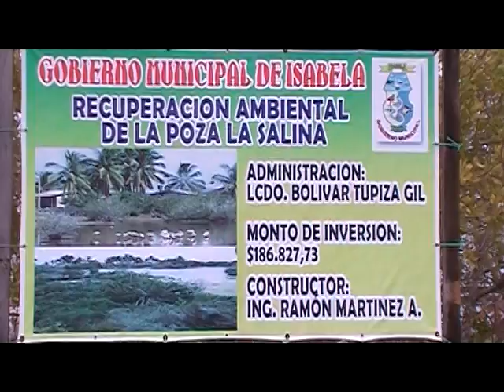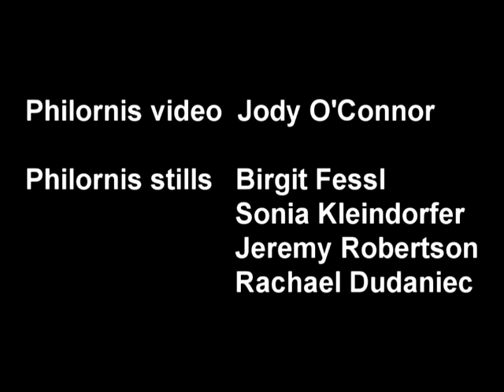Mangrove Finches Fight On by Sue Maturin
Mangrove finches in the Galapagos Islands are in eminent danger of extinction. This video contains unique footage of mangrove finches attending their nests and a botfly inside a nest.  Mangrove finches share their habitat with 50 other vertebrate species, including sharks and sea lions. Take a tour through its mangrove habitat and check out the other mangrove inhabitants. Mangrove finches are one of Darwin's 13 finch species. There maybe less than a hundred left.  The greatest threats are introduced rats and an introduced botfly.